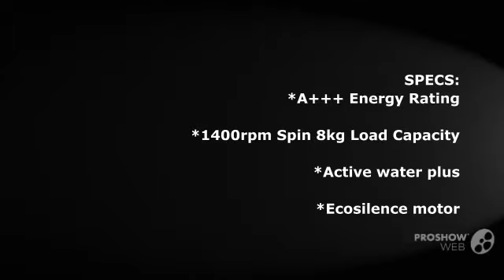Bosch WAQ283S1GB VarioPerfect Washing Machine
For Details.

Bosch WAQ283S1GB VarioPerfect 8kg 1400rpm Freestanding Washing Machine, White